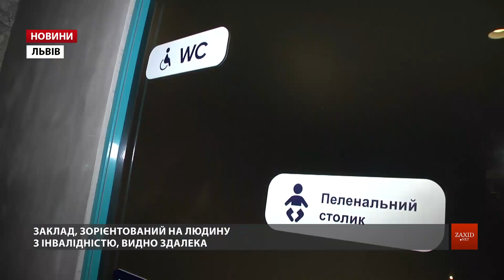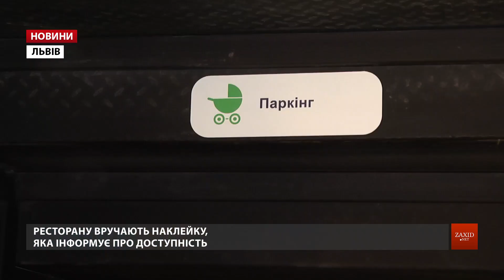Львів перевірили на доступність для людей з інвалідністю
Львівські заклади сфери обслуговування перевірили, наскільки вони доступні для людей на інвалідному візку. Такий тест місту влаштували вже вчетверте в межах ініціативи «Доступно UA». Ті ресторани, кав'ярні, магазини, які комфортні кожному, відзначають наліпкою. А ще невдовзі запрацює і мобільний додаток. Він підказуватиме навіть ширину дверей чи кут нахилу пандуса певного закладу.